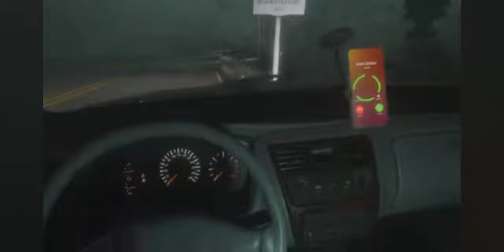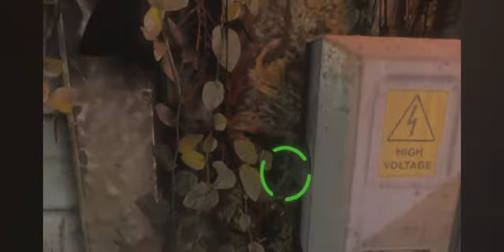Overdark Part 1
KILL FUCKTUBE FUCKBOOK AND FUCKTOK ALREADY!!!